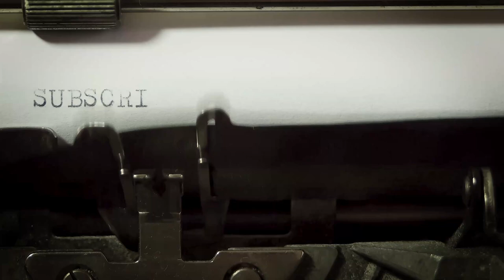Forró Pál: Gyilkosság a Youkon mellett (Hangoskönyv)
"Burton remek módszerrel dolgozott. Más haramiák fegyverrel támadnak és a bőrüket kockáztatják. Az ő módszere sokkal biztosabb és kockázatmentesebb volt. Teherautóival és irtózatos némbereivel végigjárta az aranyásók telepeit és ott, ahol úgy sejtette, hogy már együtt van egy kis pénz, egyszerűen lerakodott. Kitünő emberismerő volt."

Gyilkosság a Youkon mellett : Regény / Forró Pál

kisregény ; magyar

Készült az ISZT támogatásával.

eredeti kiadvány: Gyilkosság a Youkon mellett : regény / Forró Pál

CC licensz: Nevezd meg! - Így add tovább!